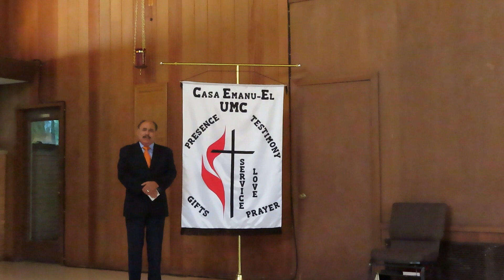English Service 5-17-2020 Casa Emanu-El UMC Dallas TX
Rev Dr Javer Escalea Pastor
Ryan Lake Music Director
Karen Eaker Children's Sermon